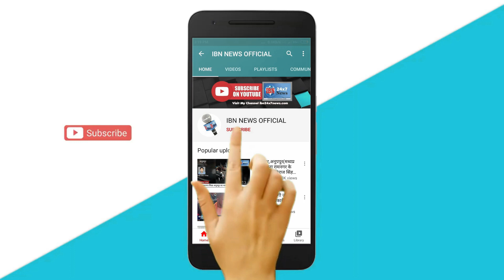सबके राम हुए विराजमान, नवीन विग्रह में हुई प्राण-प्रतिष्ठा